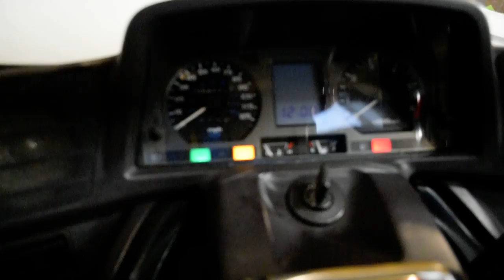1989 Honda Gold Wing | Used motorcycle for sale at Monster Powersports, Wauconda, IL